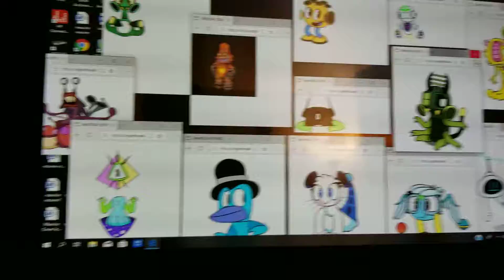September 9, 2019